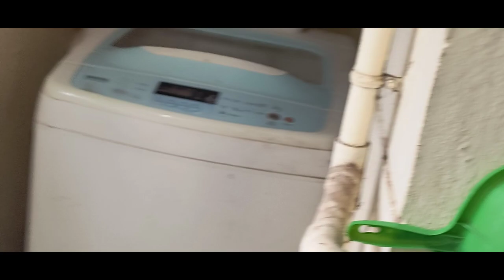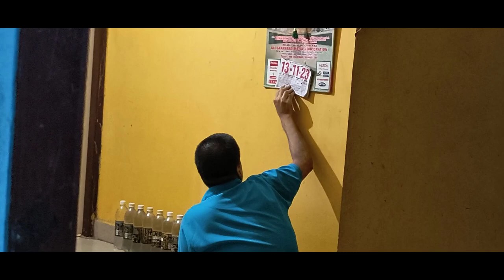மழையோ வெயிலோ தினசரி குளிப்பாட்டிடுவேன்